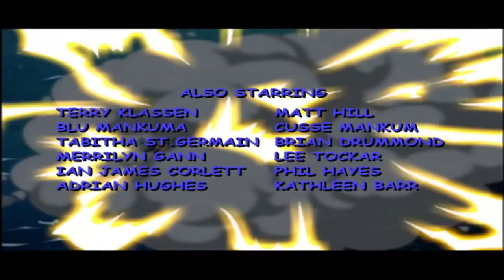Sonic Underground 135 - The Big Melt | HD | Full Episode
The Hedgehogs vacation is interrupted by the news of Robotnik's latest weapon.